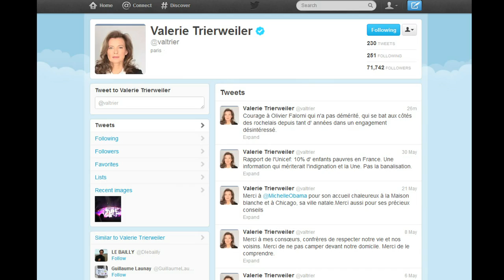AFP - Le JT de 12H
AFP - Le JT de 12H. Durée: 01:46.-Polémique: le tweet de Valérie Trierweiler continue de défrayer la chronique -Education: nouvelles mesures pour lutter contre les fraudes à quelques jours du Bac -Birmanie: l'opposante Aung San Suu Kyi entame un voyage aux allures de tournée triomphale en Europe -Euro: près de 200 hooligans interpellés mardi soir après de violents accrochages en marge du match Pologne-Russie -Brésil: la baie de Rio avec le Pain de sucre en toile de fond cache sous ses eaux tranquilles une toute autre réalité